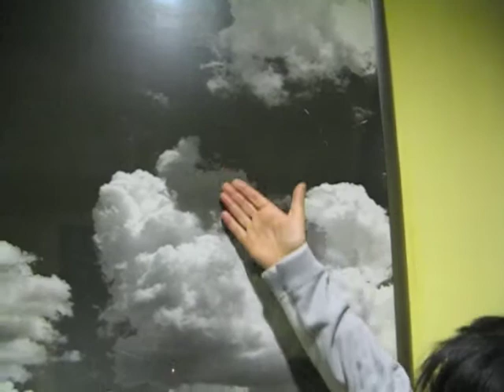Oktoberfest 2009 - I preliminari